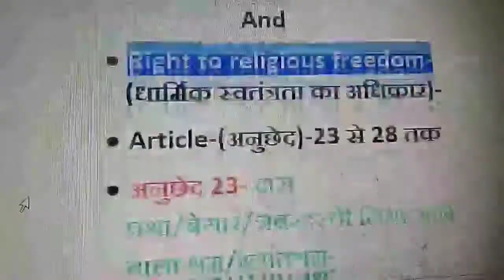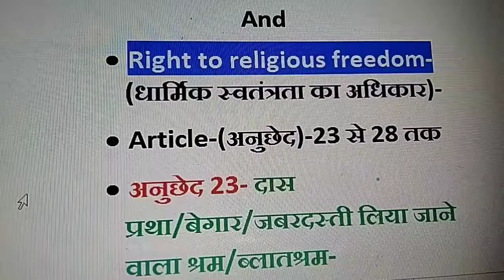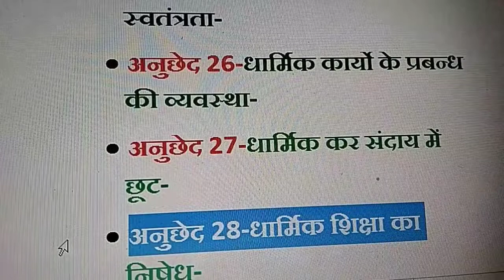Constituton law of India in Against exploitation and right to religious freedom ।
Topic:-Constituton law of India in Against exploitation and right to religious freedom article 23 to 28 in Hindi by Verma Law classes (Sunil Kumar)